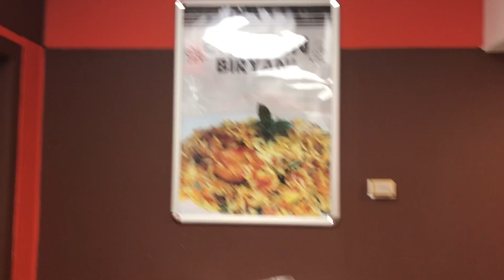For Sale Indian Pakistani Restaurant In Food Court Edmonton